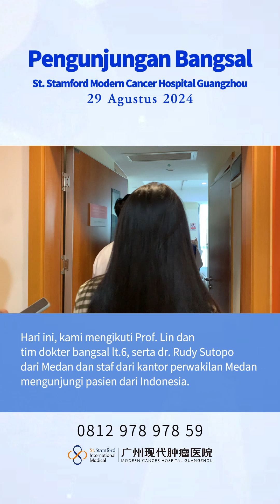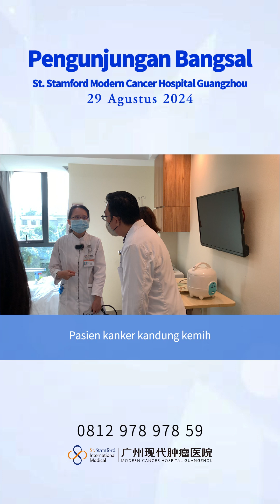Pengunjungan Bangsal-St. Stamford Modern Cancer Hospital Guangzhou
29 Agustus 2024, kami mengikuti Prof. Lin dan tim dokter bangsal lt.6, serta dr. Rudy Sutopo dari Medan dan staf dari kantor perwakilan Medan mengunjungi pasien dari Indonesia, termasuk kanker payudara, kanker kandung kemih, kanker rektum, dll.

Para dokter menanyakan kondisi pasien saat ini dengan penuh perhatian dan memberi mereka saran pengobatan termasuk pola makan. Dr. Rudy Sutopo dan stafnya dari Medan mendengarkan baik-baik komunikasi antara dokter dan pasien, serta tidak lupa menyampaikan belasungkawa yang hangat kepada para pasien, dan mendoakan mereka cepat sembuh.

Semangat melawan kanker! Sampai jumpa di video pengunjungan bangsal berikutnya~

Klik untuk melihat informasi acara konsultasi kantor perwakilan lokasi Indonesia terkini